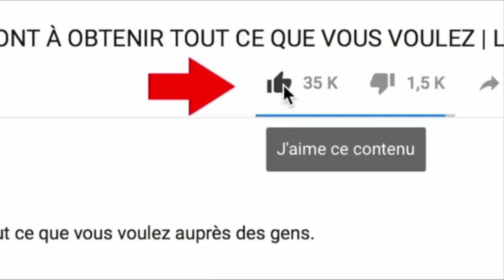FRANCIS MVEMBA déchire son Acte de MAriage avec COCO Emilia? (le BUZZ du Jour)